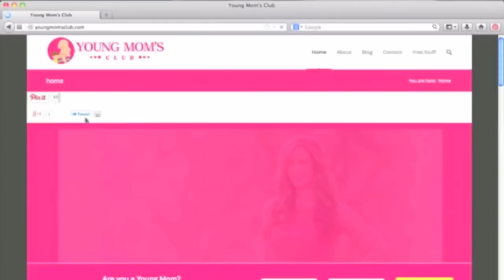5 Goals in Life that you NEED for the New Year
It’s a brand new year! (Which means you need brand new goals!)
In today’s video, I’m going to go through the 5 goals in life that you need for the New Year and share what some of mine are..